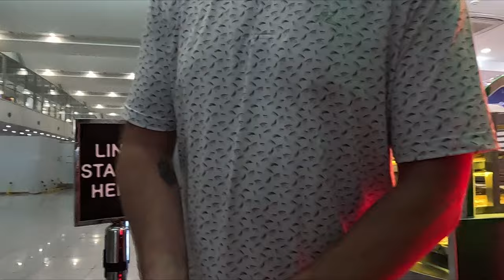UWIAN NA SA PROBINSYA TAPOS NA ANG MAIKLING BAKASYON! | FIL-AM COUPLE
Thank you guys for stopping by on our channel.

 We hope you guys will support our vlogs.
Leave a comment on what you think and give any suggestions on what we should do on our VLOGS! :)
We are a Filipino American Couple
Thank you so much! And God bless you all.